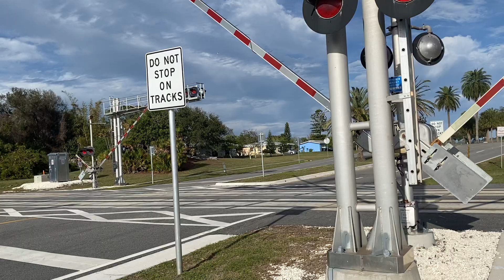BLF 728 @ 3:54pm orange 1-26-24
Southbound Blf engines 114&104